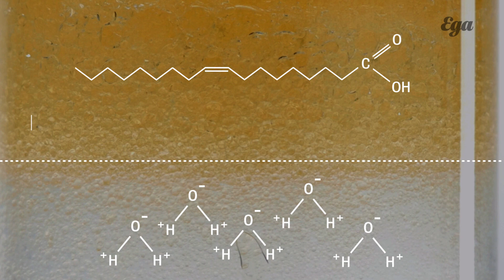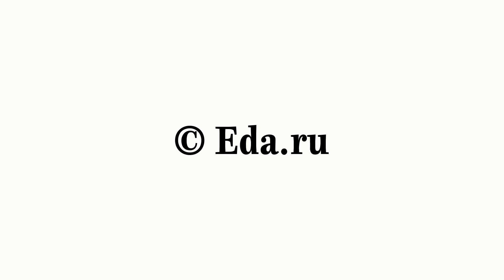Что такое эмульгация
Что такое эмульгация и как она происходит — еще один наш научно-популярный ролик.